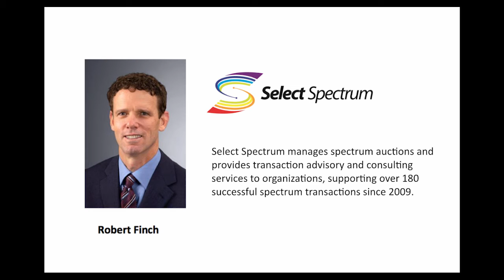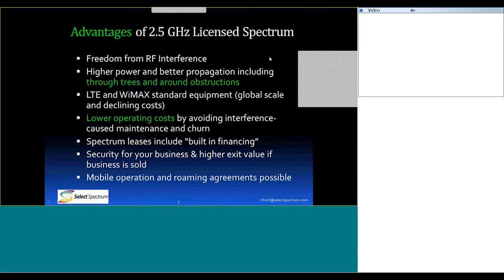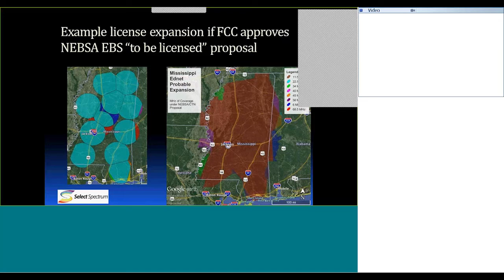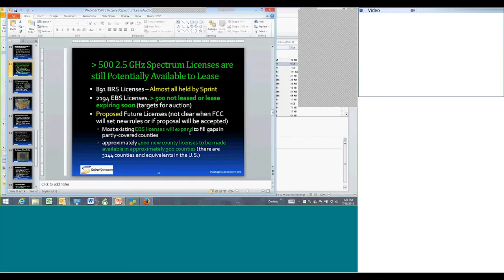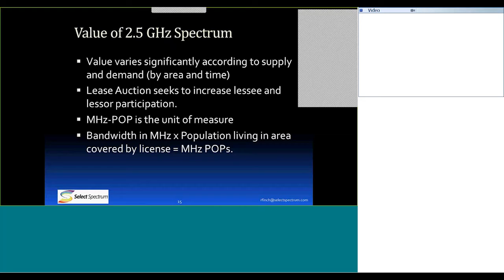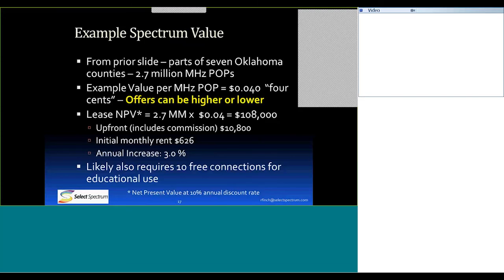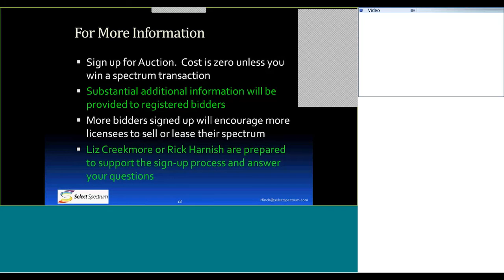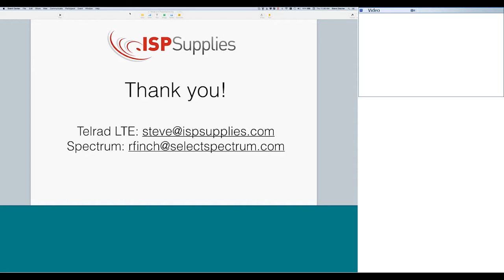Licensed Broadband Spectrum Webinar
Select Spectrum has planned its second 2.5 GHz Spectrum Lease Auction for later this year. Robert Finch describes the licenses, their use for fixed and mobile broadband and the opportunity for Wireless Internet Service Providers to acquire license rights at moderate cost. Bob is President of Select Spectrum and former VP of Spectrum Development for Sprint.